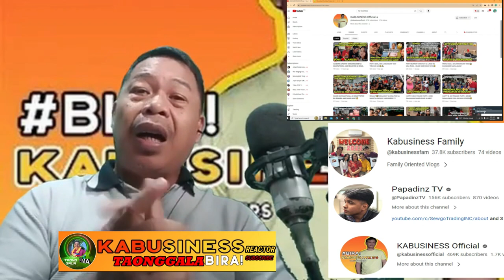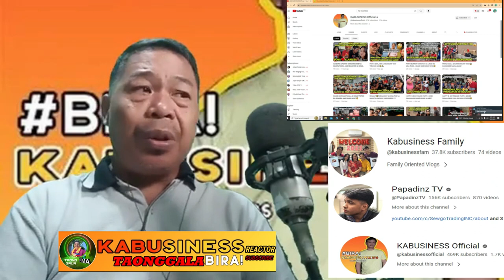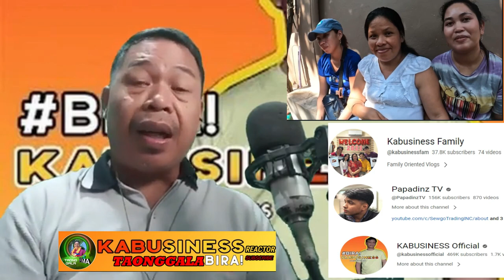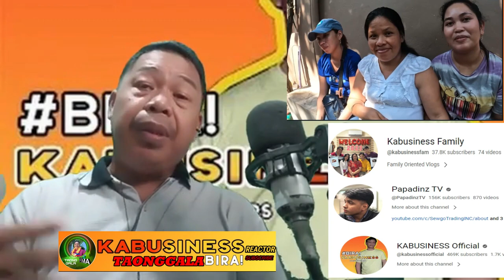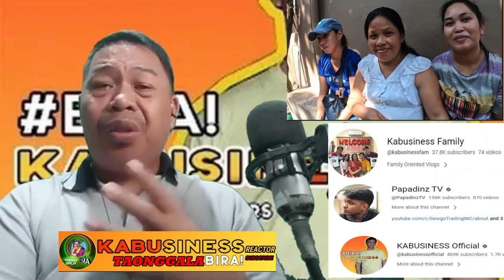KA BUSINESS TUMAAAS ANG VIEWS 3M DAMING TUTOL BAKIT?